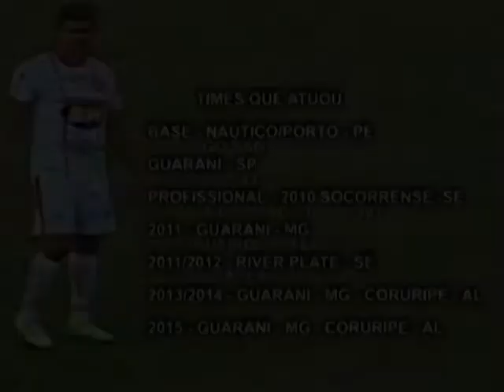THIAGO PAPEL ZAGUEIRO